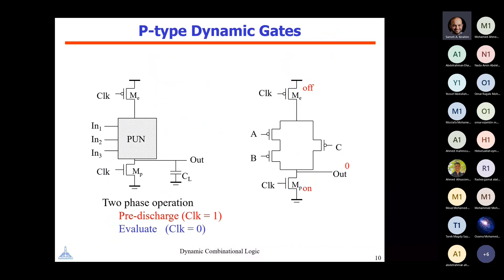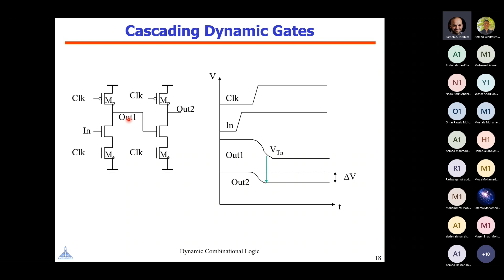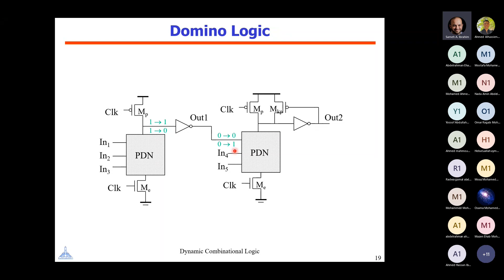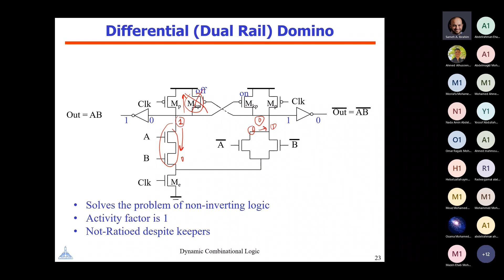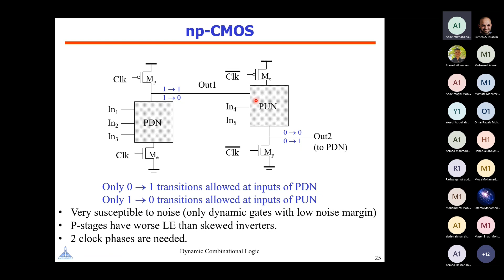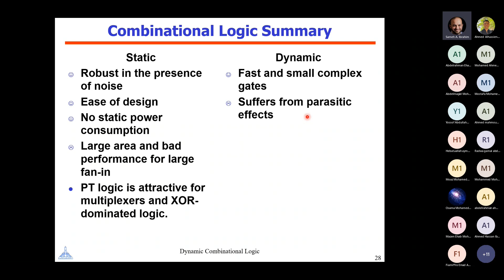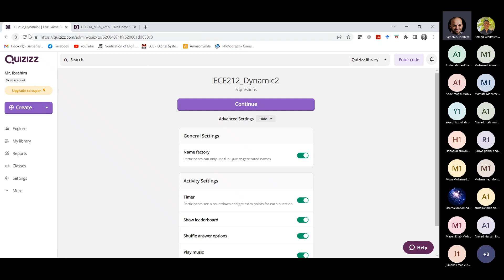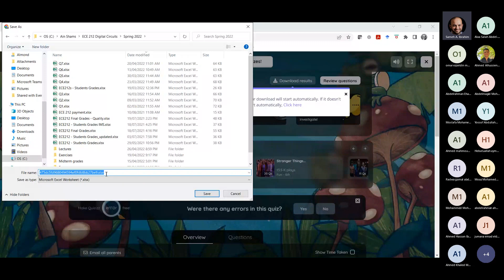Digital Circuits: Lecture 9 (Dynamic Combinational Logic cont.)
00:00 Continue charge sharing
07:05 Solution to charge sharing
08:15 Cascading Dynamic Gates
12:51 Domino Logic
16:00 Why Domino?
18:40 Properties of Domino Logic
23:03 Domino Logic Simple Example
23:30 Differential (Dual Rail) Domino
33:45 Footless Domino
40:52 np-CMOS
42:48 NORA Logic
50:10 NORA Logic Example
51:56 Combinational Logic Summary
53:00 Quiz